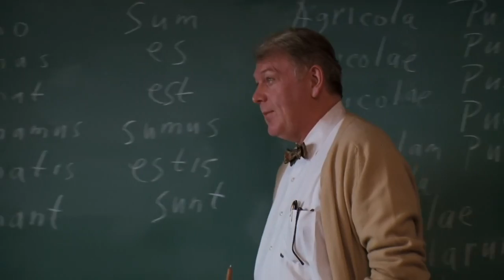Dead Poets Society - Weltan Academy Lectures